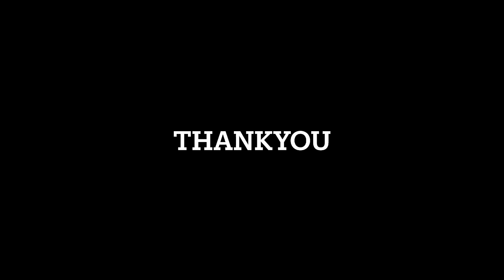Duty Jane Ka Time Mein yeh Ladka Mila Mujhe 😓 Phir kya hua ???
Session time is going on 20 June tu 24 June 2023.
Mera pura duty time chal raha hain guys . Air ride ka plan he nhi ban raha hain. So, next ride kab tak Niklunga m not sure. But I will try to update everything.
Hope you will like my videos and keep supporting me guys.

Duty time
Class time
Job time
Jorhat ride
Assam ride